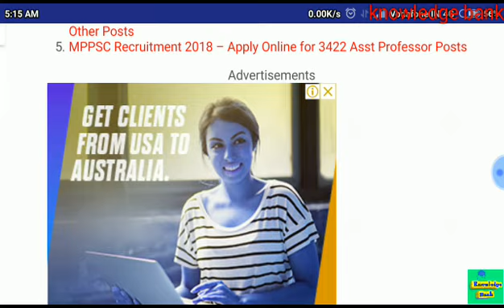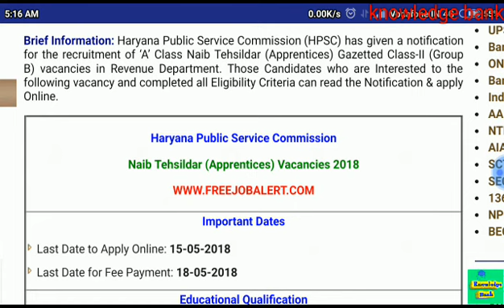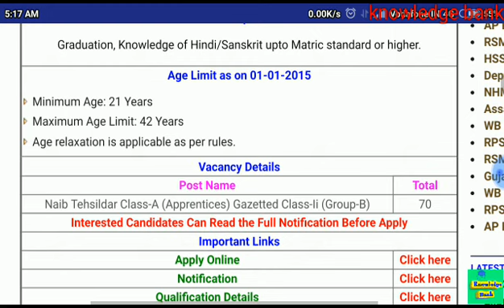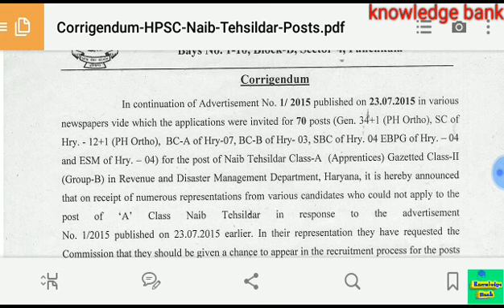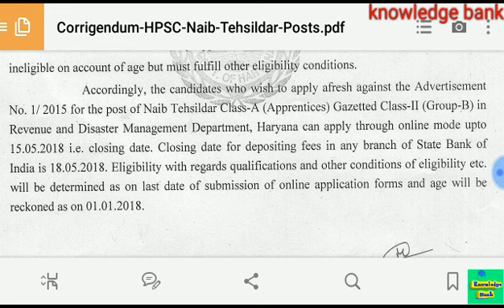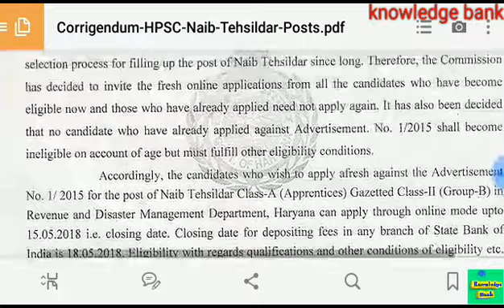HPSC नायब तहसीलदार की पोस्ट , अंतिम तिथि 15/05/2018